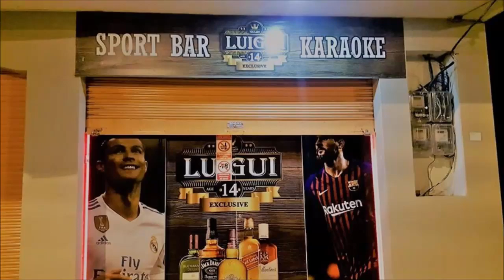Presentación de Ganbaru Music en el Bar karaoke Luigui canción Rayando el Sol 13 -02-2020